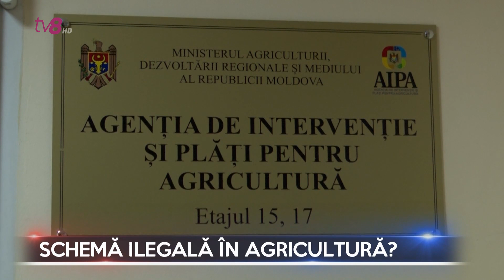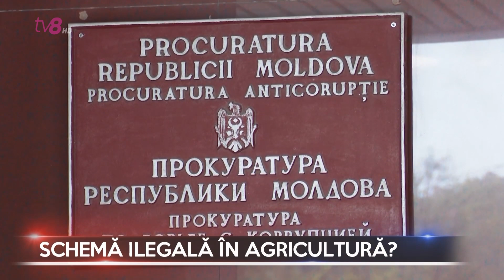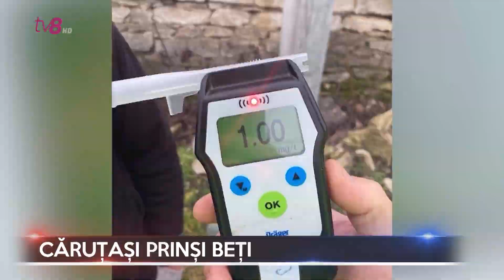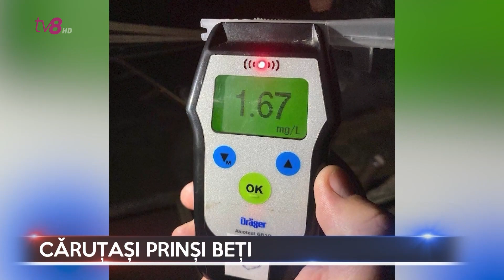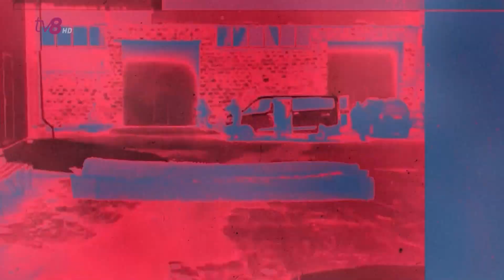Dosarele X cu Cătălin Goria 24.01.2023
Caz șocant în Capitală. O tânără ar fi născut acasă un bebeluș mort, pe care l-a pus în congelator.